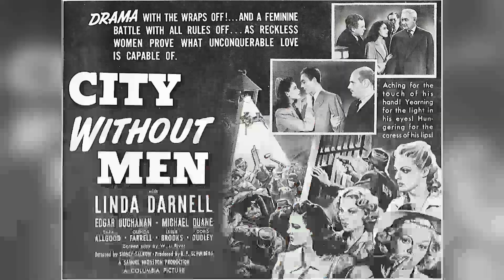Prepare to Be Shocked: Uncovering the Tragic Secrets of Forever Amber Movie!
Linda Darnell as Amber St. Clair
Cornel Wilde as Bruce Carlton
Richard Greene as Lord Harry Almsbury
George Sanders as King Charles II
Glenn Langan as Capt. Rex Morgan
Richard Haydn as Earl of Radcliffe
Jessica Tandy as Nan Britton
Anne Revere as Mother Red Cap
John Russell as Black Jack Mallard
Jane Ball as Corinne Carlton
Robert Coote as Sir Thomas Dudley
Leo G. Carroll as Matt Goodgroome
Natalie Draper as Countess of Castlemaine
Margaret Wycherly as Mrs. Spong
Alma Kruger as Lady Redmond
Edmund Breon as Lord Redmond
Alan Napier as Landale
Margot Grahame as Bess
Vincent Price as Lord Harry Almsbury
Robert Adler as Cavalier
Patrick Aherne as Abram
Mari Aldon as Minor Role
Jimmy Ames as Galeazzo
Robert Andersen as Cavalier
Niels Bagge as Cavalier
Richard Bailey as Bob Starling
Pati Behrs as Makeup Artist
Ted Billings as Minor Role
Susan Blanchard as Beck Marshall
Leonard Carey as Dead Caller
David Cavendish as Fop
Robin Sanders Clark as Second
Gordon B. Clarke as Second
Ellen Corby as Marge
Harry Cording as Minor Role
Robert Cory as Member of Mother Red Cap's Gang
James Craven as Messenger
Jane Crowley as Minor Role
Jean De Briac as Hairdresser
Cyril Delevanti as Cobbler
Leslie Denison as Fop
John Dexter as Second
Tom Dillon as Turnkey
Vernon Downing as Fop
David Dunbar as Ruffian
Alan Edmiston as Mr. Poterell
Arthur Elliott as Cavalier
Charles Elmergreen as Cavalier
Edith Evanson as Sarah
Betty Fairfax as Mrs. Poterell
Gerald Fielding as Cavalier
Walter Findon as Depraved Man
Art Foster as Ruffian
Fred Fox as Doctor
C. 'Tex' Gilmore as One-Legged Man
Arthur Gould-Porter as Moss Gumble
Robert Greig as Magistrate
Bobbie Hale as Bit Role
Ruth Hall as Orange Girl
Tom Handley as Cavalier
Dolores Hart as Child
Ivo Henderson as Fop
Bert Hicks as Minor Role
Ramsay Hill as Major-Domo
Leyland Hodgson as Guard
Victoria Horne as Quaker Woman
Robin Hughes as Benvolio
Colin Hunter as Fop
Tim Huntley as Ivers
Boyd Irwin as Lord Rossmore
Doretta Johnson as Orange Girl
Ian Keith as Tybalt
Skelton Knaggs as Blueskin
Jimmy Lagano as Bruce - Age 3
Marten Lamont as Jack - Wounded Cavalier
George Leigh as Fop
Fred Libby as Man Grabbing Amber in Tavern
Skip E. Lowe as Young Man
Lillian Molieri as Queen Catherine
Tom Moore as Killigrew
Clive Morgan as Minor Role
Harry Hays Morgan as Courtier
David Murray as Cavalier
Ottola Nesmith as Mrs. Chiverton
Eric Noonan as First Mate
Vesey O'Davoren as Fop
Brian O'Hara as Fop
Marquita Olsen as Balroom Guest
Tempe Pigott as Midwife
Tom Pilkington as Balthasar
John Power as Doctor
Barbara 'Red' Powers as Second orange peddler
Robert H. Purcell as Watchman
Frank Radcliffe as Footman
David Ralston as Drunken Fop
Bruce Riley as Fop
John Rogers as Nicks
Peter Shaw as Deacon
Mildred Shay as Girl
Yorke Sherwood as Minor Role
Mary Jane Shores as Minor Role
Paul Stader as Fighter
Will Stanton as Dead Eye
Geoffrey Steele as Fop
William Stelling as Fop
Houseley Stevenson as Mr. Starling
Tom Stevenson as Groom
Jack Stoney as Fighter
Gilchrist Stuart as Cavalier
David Thursby as Bailiff
Norma Varden as Mrs. Abbott
Leslie Vincent as Fop
Eleanore Vogel as Minor Role
Friedrich von Ledebur as Cavalier
Charles Waldron Jr. as Sampson
Douglas Walton as Fop
Billy Ward as Little Bruce
Cecil Weston as Minor Role
Patrick Whyte as Courtier
Harry Wilson as Minor Role
Eric Wilton as Servant
Victor Wood as Gregory
Frederick Worlock as Actor
Herbert Wyndham as Fop